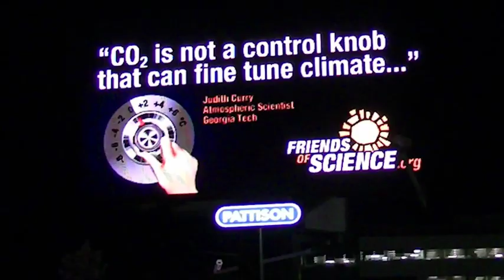Why do we need a reality check on climate change?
Dr. Ian Clark denounces the climate alarmism in the media and calls for a more rational review of the various forcings that change climate. These natural factors include solar activity, volcanism, ocean currents, El Nino and more.  People mistakenly ascribe the impacts of natural variability to carbon dioxide from human influence; Dr. Clark thinks we need a reality check.  If you'd like to watch his full presentation, you can see it here: Friends of Science Twentieth Annual Event, With Dr. Ian Clark and Robert Lyman | Friends of Science